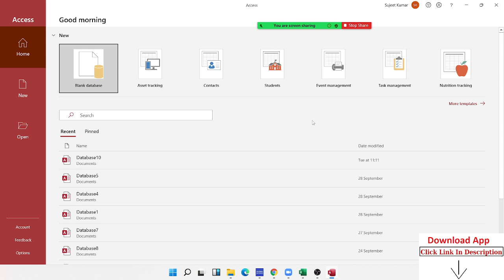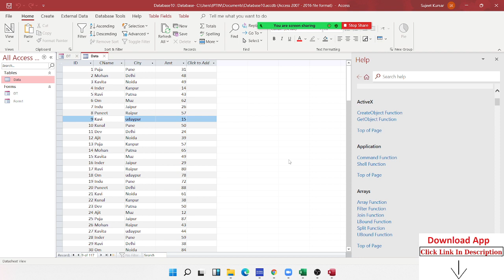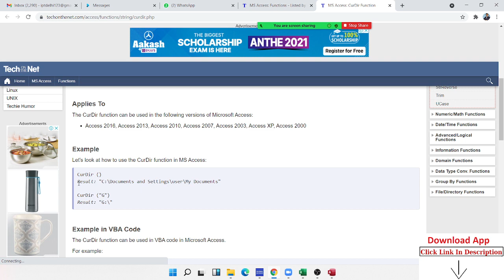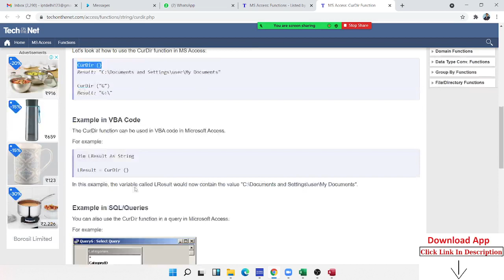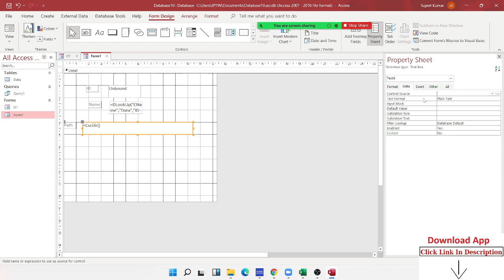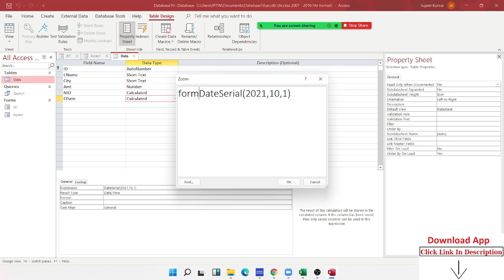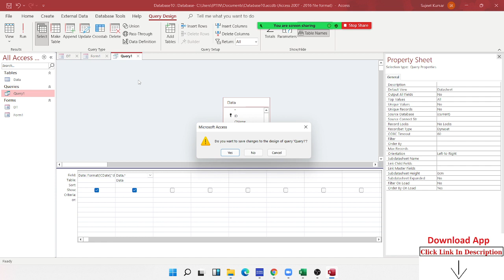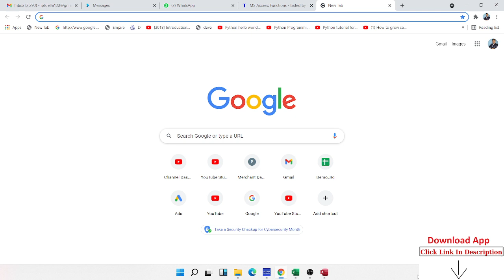How can and Why -where use Access Function